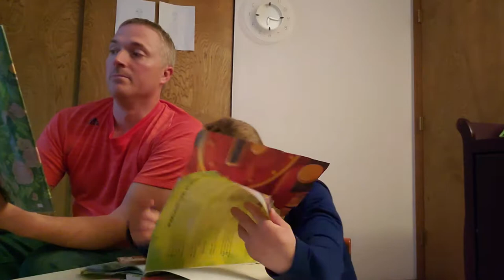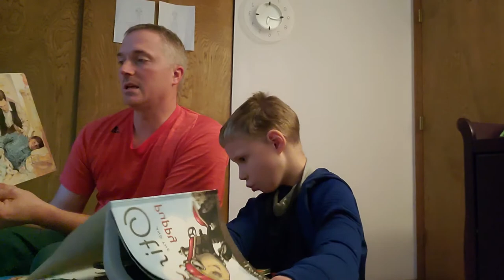Read with Noah Book Club presents Rikki-Tikki-Tavi by Rudyard Kipling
Video 135: Rikki-Tikki-Tavi

Author: Rudyard Kipling

Read with us by watching the videos, get a copy at your local library, or use the below link to buy a copy.

for a complete list of books & videos we have done. While you are there join our free book club along with a link to the official t-shirt.

We proudly support From Noah with Love a 501c3 public charity dedicated to supporting children with disabilities meet their full potential.